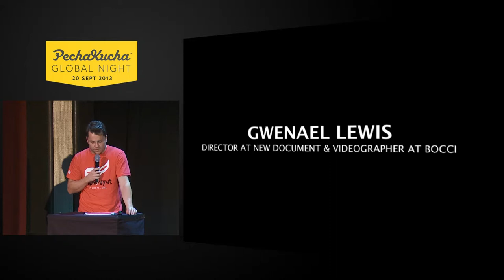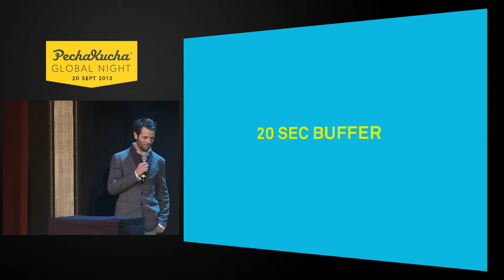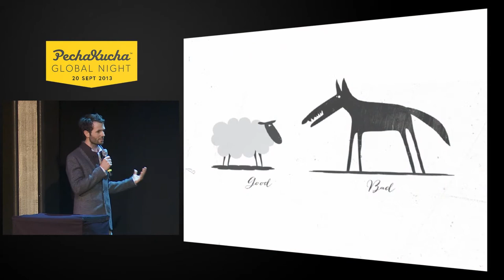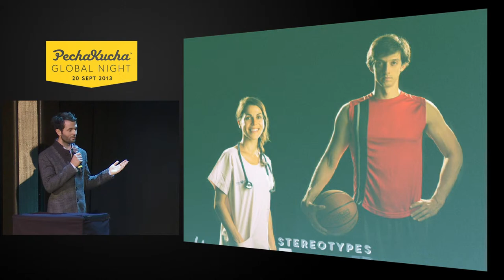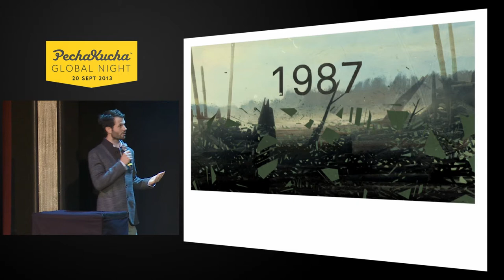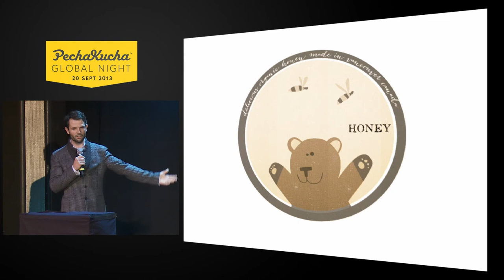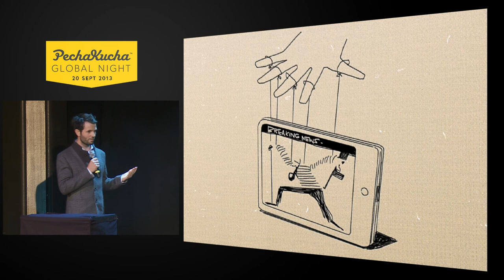PechaKucha - Volume 29, Gwenael Lewis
Gwenael Lewis - Creative Director New Document, Videographer at Bocci

A filmmaker, storyteller, and design entrepreneur based in Vancouver, BC. Gwenael's growing obsession for visual story telling came to the forefront while working at Chanel. He has since collaborated with several international designers including Omer Arbel, Marcel Wanders and Maarten Baas.